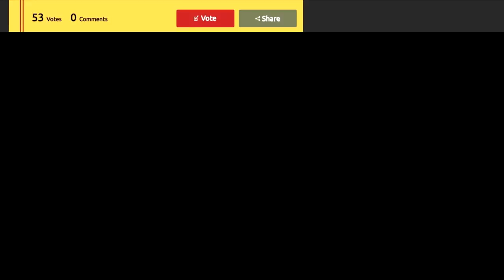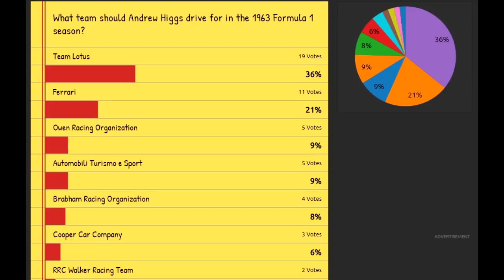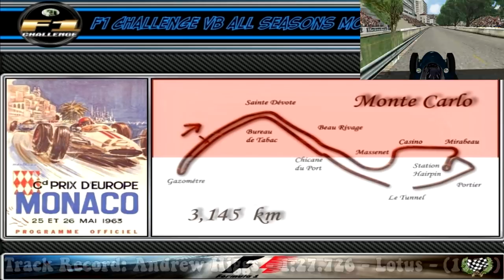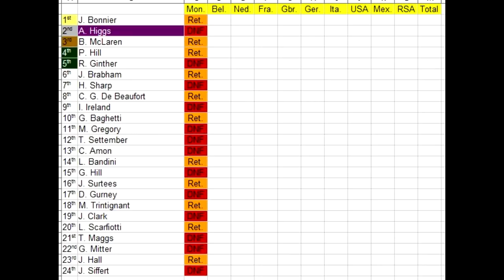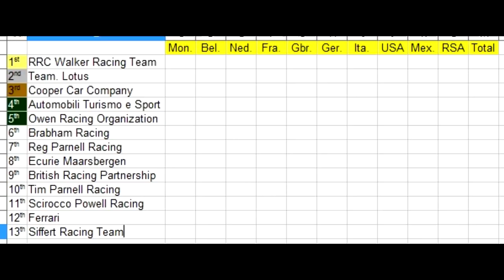F1 Challenge VB | R.01 - 1963 Monaco GP | (Race of attrition!)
Here we are today in Monaco for the opening round of the 1963 Formula 1 season. Many of the drivers and teams have arrived here today with renewed hopes. Including among them of course, Andy Higgs who had an absolutely appalling season in 1962. Brabham will also look to clear the tarnish his team received last year. While all the newcomers will be looking to make a lasting impression on everyone. And there are quite a few new faces on the grid this year. And we also have a new race. Last season we saw the introduction of the South African GP. This year we have the all new Mexican GP, which will be held at the end of the season. But with the start of the new season just moments away, there is great anticipation and a lot of excitement in the air. Everyone is wondering what this season will bring. And with the drivers now lining up on the dummy grid we are truly just moments away, from the start of the 1963 Formula One Season and the 1963 Monaco Grand Prix. Enjoy!

My "Monster" Rig:
MB: Gigabite G31/35
CPU: Intel Core 2 Duo E8400 @3GHz
GPU: nVidia GT-740 @ 1Gb VRam
Memory: 2x 1Gb DDR2 @ 800MHz
Storage: 1 Samsung HDD @ 160Gb + 1 Western Digital HDD @ 1Tb
Key Board: Microsoft Wireless 2000
Mouse: Microsoft Wireless 2000
Wheel: Thrustmaster T150 RS + Thrustmaster T3PA Pedal Set
Joystick: Genius MetalStrike Pro